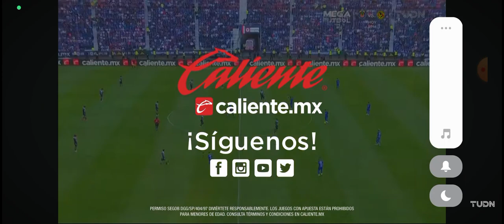Resumen y Goles/ Cruz azul 1-2 Necaxa /coleccioneskids